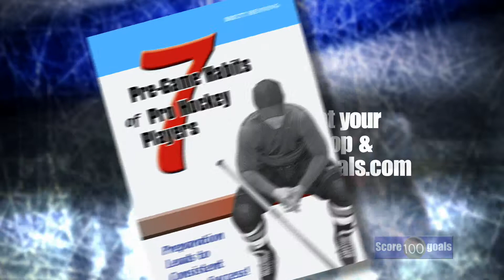7 Pregame Habits Book Trailer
Want and effective way to market a book?  One inexpensive, creative commercial can be used for both internet and broadcast applications thus reaching YOUR potential readers using two different mediums from one file!